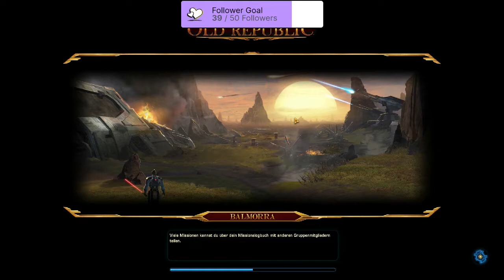STAR WARS: THE OLD REPUBLIC [Staffel 2] #84 Stream vom 09.11.2021 / Teil 1